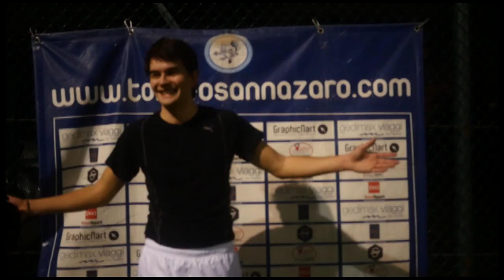Black Angels VS Garra Charrua (XX° Giornata Champions)